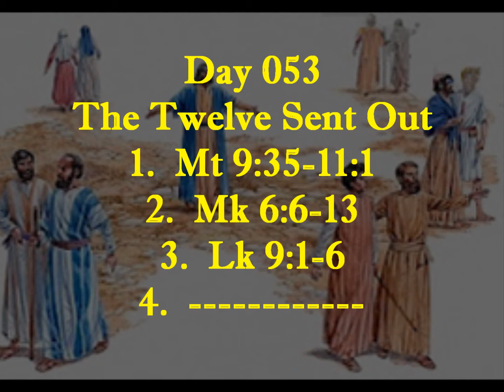Day 053: Jesus Sends Out the Twelve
Yesterday our Lord experienced His 2nd rejection at Nazareth.  The people He grew up with could not imagine that the Jesus they had known so well could really be from God.  Familiarity does often breed contempt.
 Our lord, always practicing what He preached, shook off the dust and began His 3rd Galilean mission tour.  This tour will be a little different as Jesus will send out the Twelve apostles two-by-two to cover more territory.  Today we learn some principles for Christian ministry.